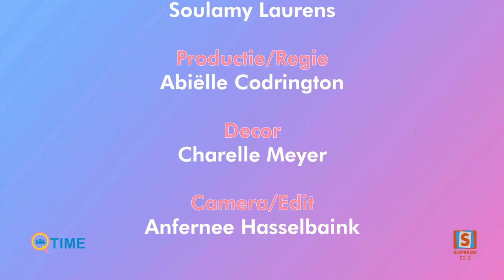Q TIME met Yelena / gast Soulamy Laurens / SUPREME productie / 20-11-2023